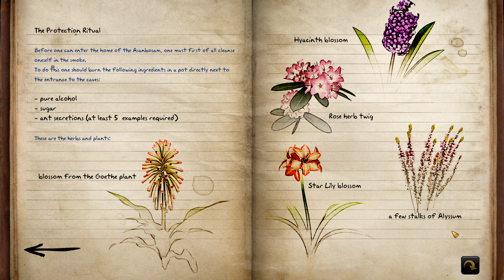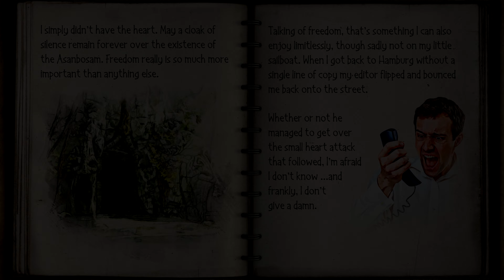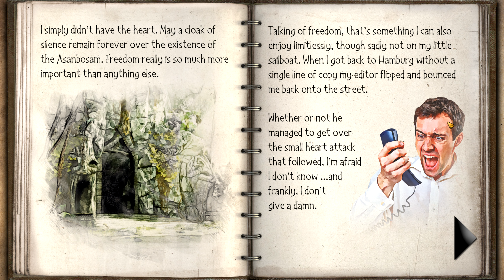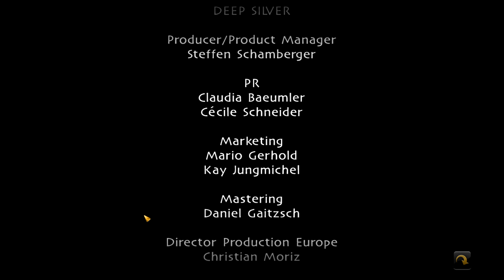Let's Play Secret Files Sam Peters Episode 04 Finding The Story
Sam finally gets a bead on Hartmann's location, and finds the story of a lifetime!